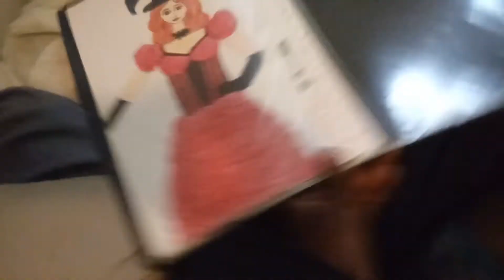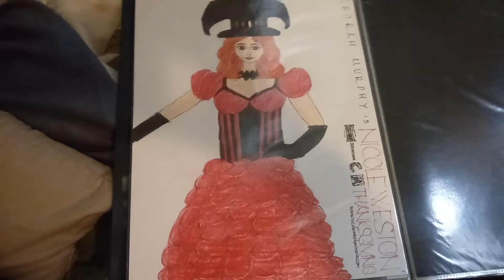Happy Saturday with Mahomes and Nicole plus ASMR!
Portraits of KC Chiefs' quarterback Patrick Mahomes II and fictional style columnist Nicole Weston in a bra dress.